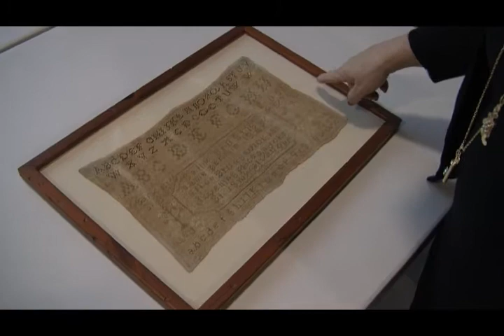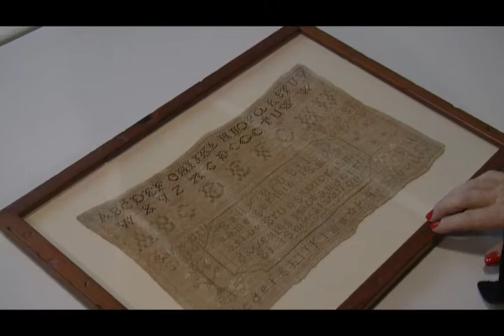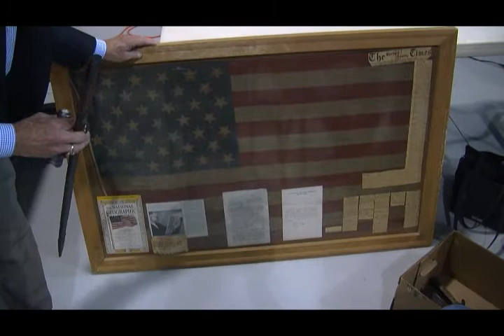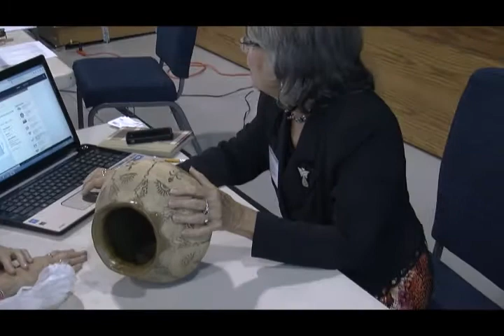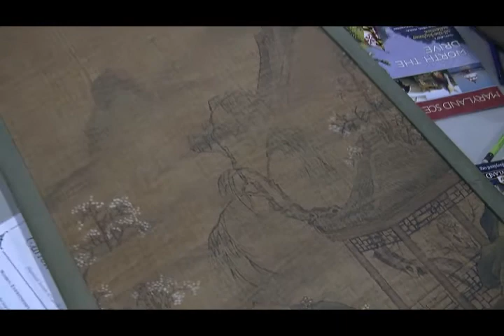Antiques Appraisal Day 2014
How much is it worth?Owners of antiques and collectibles gathered to hear the appraised values of their prized pieces. This was the 14th year for this event put on by the Historical Society.